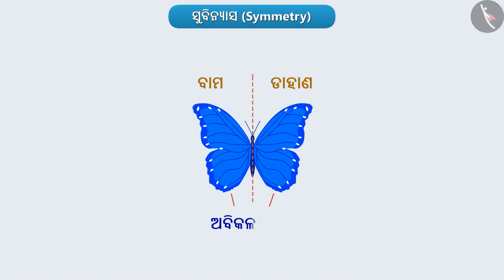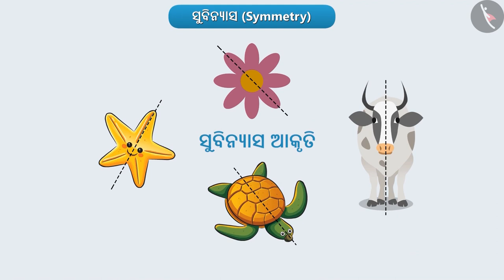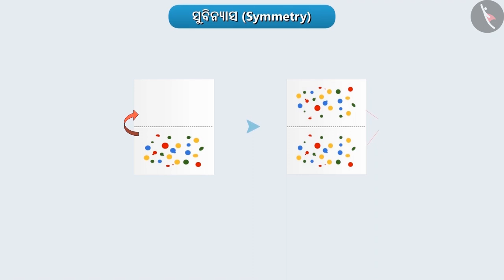ସମମିତି | Part 1/3 | Symmetry | Odia | Class 6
Class 6 | ସମମିତି | Part 1/3 | Symmetry | Odia | Class 6

TicTacLearn Video
Interactive Videos